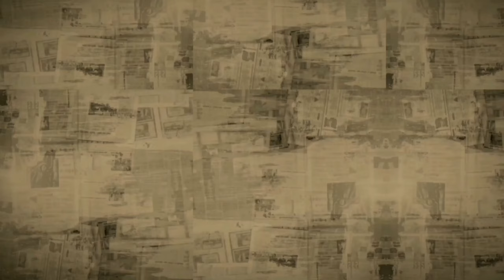日常聊狗！今天來聊聊這只78公斤的大家夥！鏟屎官JoshuaLee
最近有網友說想看下我家的南非獒！
那麽今天！它來啦！！！！！
它是我費盡心思從南非到贊比亞又轉車運來剛果最後到我家！
途徑幾千公裏/(ㄒoㄒ)/~~
今天我就簡單的聊聊它吧~！